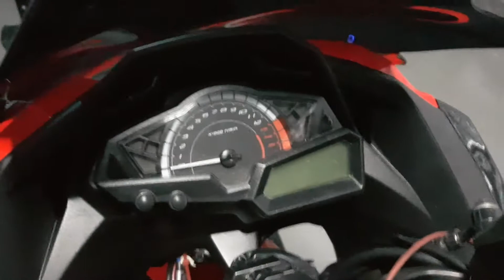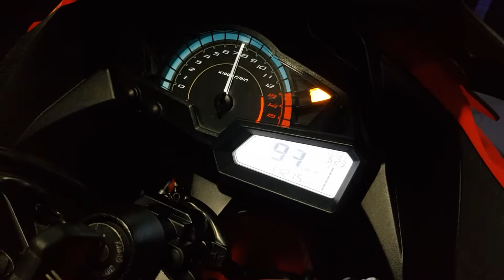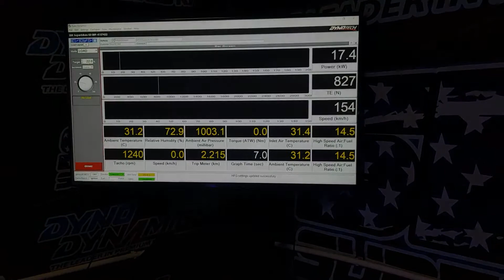Kawasaki Ninja-300 Flash tuned stock ECU by SBK Superbikeskit TH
แฟลชจูนกล่องหลัก รีแมพ แรงๆ เฟี้ยวๆ